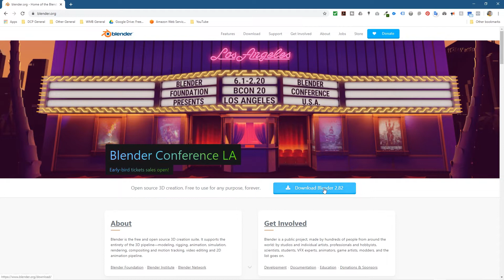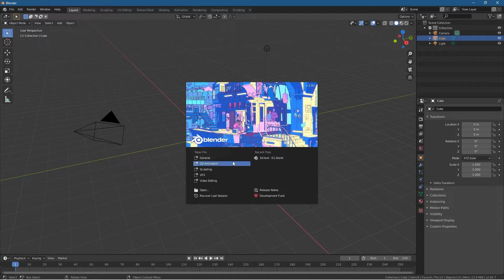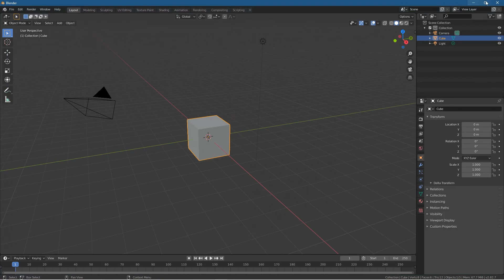How to install Blender 2.82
In this video tutorial, I will show you how to download and install Blender 2.82.

Blender is a powerful and free 3D animation software application. At DCP we use Blender to create content for both client projects and video tutorials for our YouTube eLearning channel.

Need a super website for your business? - Simply contact DCP Web Designers for a free quote today